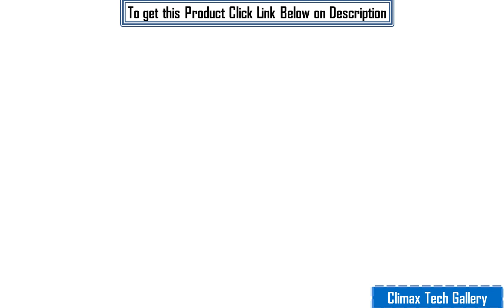Best Volt Lithium Coin Cell Battery 2023 Review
To get this cell battery

In this Video you will find Long-Lasting Power in Child-Proof Packaging, Amazon Basics 4 Pack CR2016 3 Volt Lithium Coin Cell Battery .This will assist you to purchase decision certainly. More details are given below for your kind information.

NARRATIVE:

    IN THE BOX: 4-pack of CR2016 3 volt lithium coin cell replacement batteries for small electronic devices
    DEVICE COMPATIBLE: Ideal for watches, calculators, games, medical devices, and more
    DESIGNED TO LAST: Long-lasting, reliable battery life; performs in extreme temperatures
    EASY IDENTIFICATION: Engraved with battery model for quick identification
    SAFE STORAGE: Ships in child resistant packaging; contains zero mercury.